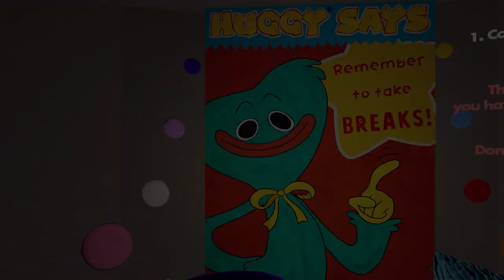POPPY PLAYTIME MULTIPLAYER!!! | Rec Room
Today we dive back in too Poppy Playtime,FNAF and THE BACKROOMS... all in rec room form ths was so much fun and absolute hilarious, as I'm joined by a freind today ENJOYYYYY!